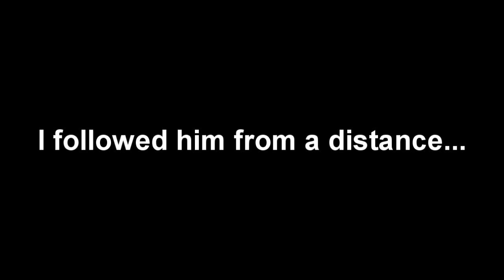Chapter.7 - Douglas - DayZ Standalone - SZXI